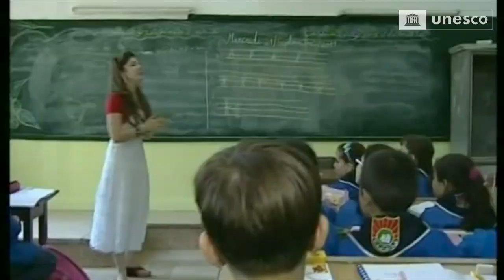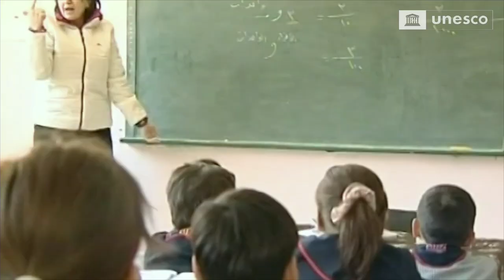30 June PM Room I: Transforming Education Pre-Summit Ministerial Segment II UNESCO HQ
The Transforming Education Pre‐Summit was organized in Paris on 28‐30 June 2022.

The overall objective of the Pre‐Summit was to harness the evolving discussions on transforming education, elaborate initial content and establish a shared vision and suggested actions for the Summit (September 2022).

This video presents 30 June session afternoon.

VI. PRIVATE SECTOR PERSPECTIVE ON TRANSFORMING EDUCATION
The objective of the session is to bring together various private sector perspectives to evolve our thinking and understanding about what we mean by transforming education, private sector involvement, and what and how transforming education should look like.

Moderator: Mr Simon Sommer, Co-CEO of the Jacobs Foundation, SDG 4 High-Level Steering Committee Foundations Representative

Ms Aashti Zaidi Hai, CEO, Global Schools Forum
Mr William Florance, Government Relations Program Lead, EMEA, Google
Ms Tara Chklovski, CEO and Founder, Technovation
Mr Taha Bawa, CEO and co-founder of Goodwall and World Economic Forum Global Shaper
Akustina Morni, Senior Adviser and Education Specialist, the International Organisation of Employers (IOE)

VII. UPDATES FROM THE THEMATIC ACTION TRACK SESSIONS AND THE WAY AHEAD
Thematic Action Track co-leads report back on the sessions during the Summit and share the work ahead leading up to the Summit.

Moderator: Mr Leonardo Garnier, UN Secretary-General’s Special Adviser for the Transforming Education Summit

Speakers:
Thematic Action Track 1: Ms Sanet Steenkamp, Executive Director, Ministry of Education, Arts and Culture, Namibia
Thematic Action Track 2: H.E. Ms María Victoria Angulo González, Minister of National Education, Colombia
Thematic Action Track 3: Ms Ligia Deca, Presidential Adviser, Education and Research Department, Presidential Administration of Romania
Thematic Action Track 4: Mr Siew Hoong Wong, Advisor to Ministry of Education, Singapore
Thematic Action Track 5: Mr David Archer, Representative of Civil Society

VIII. INTRODUCING THE YOUTH DECLARATION
Introducing the Youth Declaration process and how youth voices and innovative ideas will fit into the Summit process.

Ms Jayathma Wickramanayake, UN Secretary-General's Envoy on Youth (Message)
Ms Doris Mwikali, SDG4Youth Representative to the SDG 4 High-Level Steering Committee
Ms Sofia Bermudez, SDG4Youth Representative

Interlude – Artistic Performance
Chief Moomen, Poet, playwright and creative entrepreneur (Ghana)

X. CLOSING
Mr Xing Qu, UNESCO Deputy Director-General
H.E. Ms Tamara Rastovac Siamashvili, Chairperson of the UNESCO Executive Board
Ms Amina J. Mohammed, UN Deputy-Secretary-General